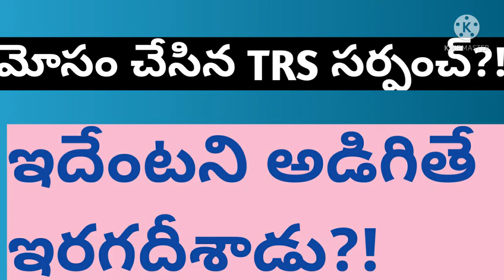మోసం చేసిన TRS సర్పంచ్?!ఇదేంటని అడిగితే ఇరగదీశాడు?!